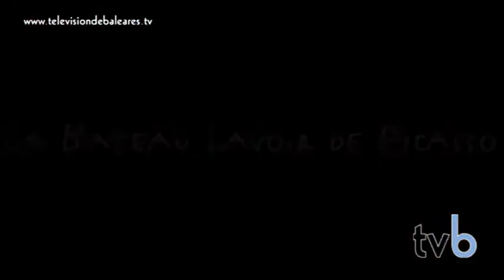Estreno La bateu Lavoir de Picasso. Televisión de Baleares. (Teatro Palma - Mallorca)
Si te ha gustado este vídeo haz click en "Me gusta" y/o déjanos tus comentarios.

La compañía The Ik se encargó de transformar por unos días la Sala Mozart del Auditórium de Palma en el "barco-lavadero" o "Bateau-lavoir", el primer estudio que Picasso tuvo en París.

La obra dirigida por Manuel Macià es un auténtico homenaje al pintor malagueño, en el que se inspiró para poder escribir el texto. Un argumento que nos sitúa entre los 1904 y 1907, época en la que el pintor está el pleno proceso de creación de uno de sus cuadros más conocidos: "Las señoritas de Avignon".

El elenco está formado por Nando Torres que interpreta a Bell de Montparnasse, Pedro Victory como Picasso joven, Marcelo Font Livi como Picasso adulto, y Dina Rosenmeier, Virginia Quetglas, Debbie Medina, Kuki Mendoza, Kathleen Bendelack, Marga Coll, que dan vida a todas las mujeres que pasaron por la vida del pintor durante esa época.

Una obra que vale la pena no perderse, ya que huye de lo convencional  trabajando una dramaturgia llamada "dinámica interpretativa"; y presentando una escenografía figurativa.

La Bateau-lavoir de Picasso tuvo una gran acogida de público yseguro que muy pronto podremos volver a verla sobre algún escenario de la isla.

Para ver más vídeos y leer noticias sobre lo que pasa en Mallorca y en las Islas Baleares visita

Posicionamiento